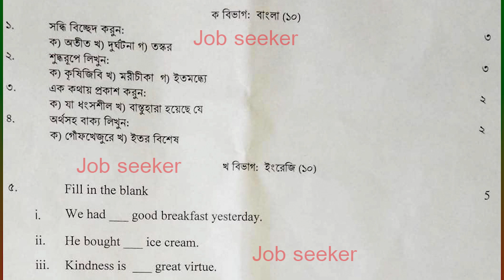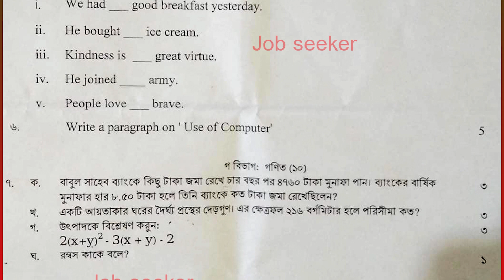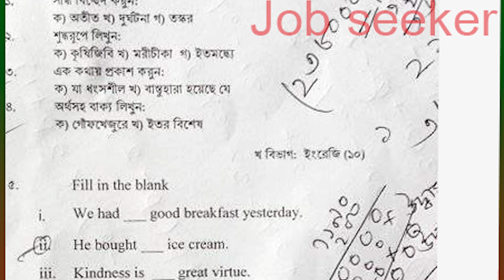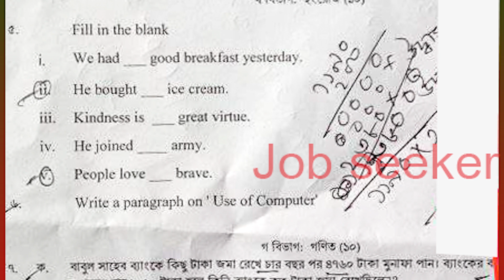BCC Exam Question 2023। বাংলাদেশ কম্পিউটার কাউন্সিল । ল্যাব সহকারী । অফিস সহায়ক। পরীক্ষার প্রশ্ন।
বাংলাদেশ কম্পিউটার কাউন্সিল (বিসিসি) (Bangladesh Computer Council)
এর নিয়োগ পরীক্ষার প্রশ্নপত্র- ২০২৩।

পরীক্ষার তারিখঃ ০৬ জানুয়ারি ২০২৩

       🔥Exam Result
       🔥Date of appointment postponed etc.